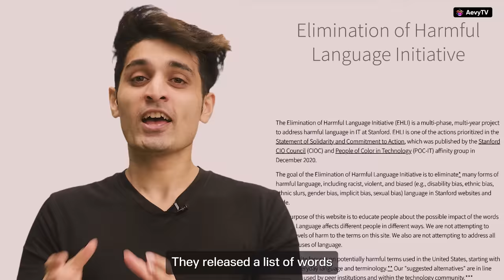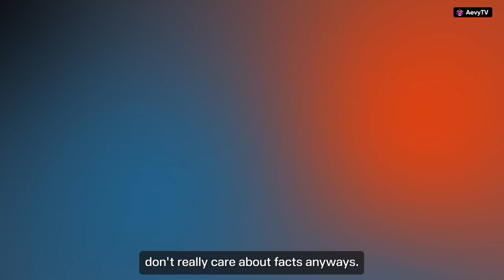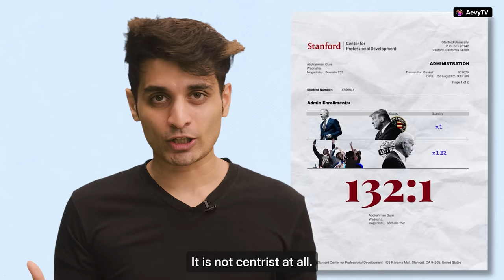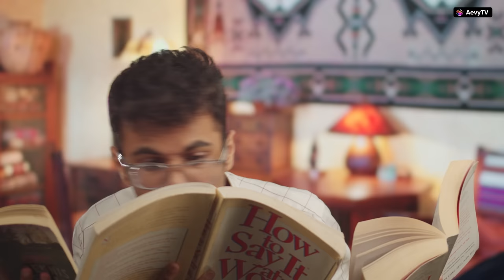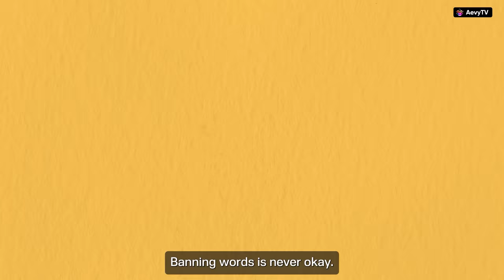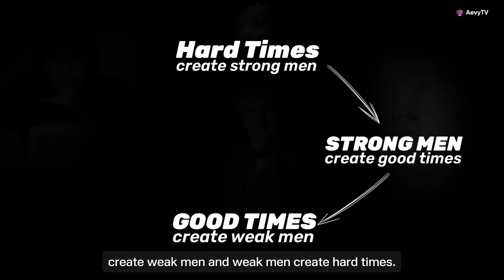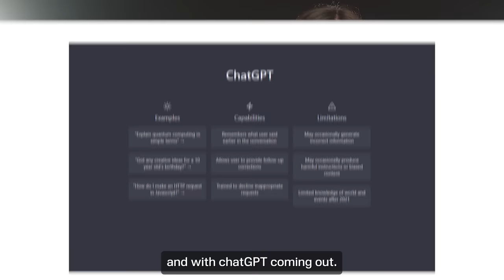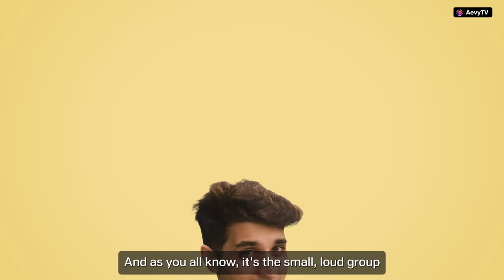Why Going To US College Is A Bad IDEA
Stanford University recently came up with a list of words under 'Harmful Language' that cannot be used on the campus anymore, which includes words like Grandfather. No we are not kidding. Today we discuss what exactly is wrong with universities like Stanford and Harvard.